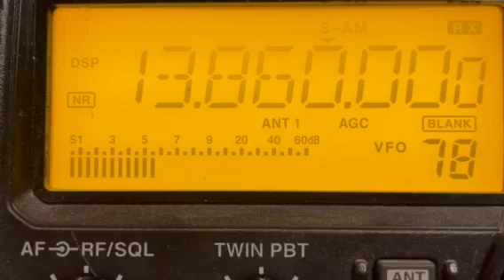NHK world (Japan) heard on 13.860 mhz NJ USA 8/10/23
NHK world (Japan) heard on 13.860 mhz NJ USA 8/10/23   ICOM IC-r75 receiver, 20 meter dipole antenna